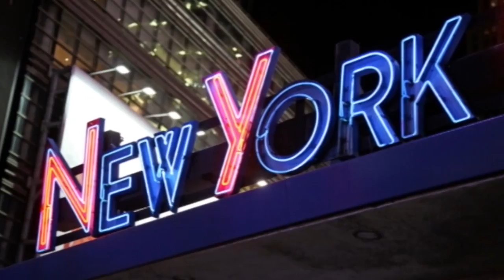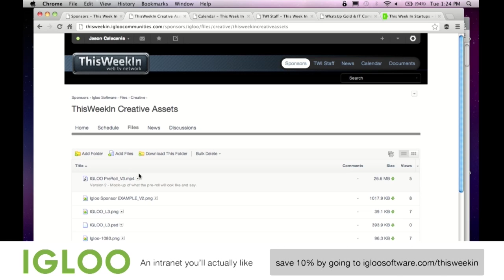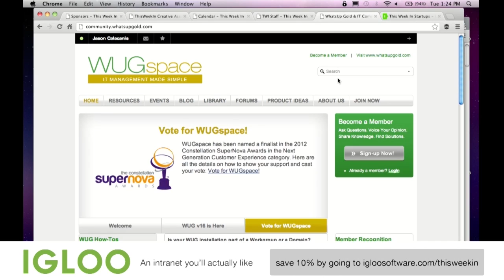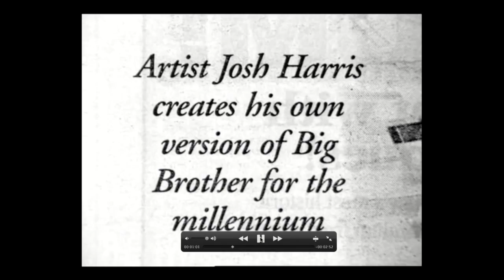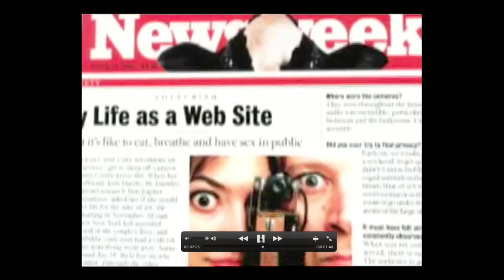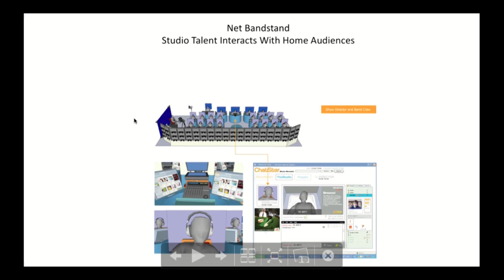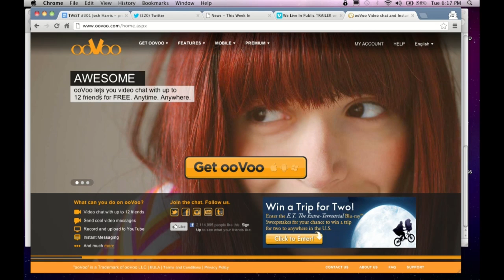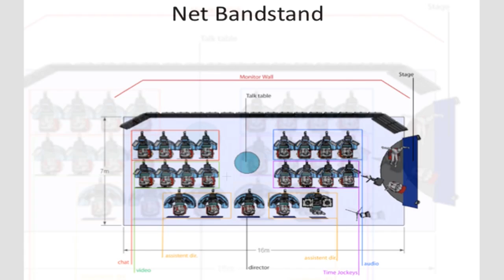Startups - Josh Harris CEO, Net Band Command- TWiST #301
Igloo is an intranet you'll actually want to use and sign up for a chance to win the new iPad mini!

Join our mailing list and be the first to learn about upcoming guests!

On this episode of TWiST, Jason sits down with the man who describes him as his muse, Josh Harris. Josh founded JupiterResearch as well as Pseduo.com, and was the subject of the documentary, We Live in Public. Most recently, Harris is the CEO of Net Band Command, a cloud television network that enables its audience to watch and interact with each other. Watch is these two reminisce and discuss the future of Josh's current endeavour.

0:30 Today Josh Harris of Net Band Command and the documentary film We Live in Public
2:45 GoToMeeting Use Promo Code "Start" for a Free 30 Day Trial
5:00 Jason's intro to Josh Harris
5:50 Explain how you started with the radio show?
6:45 What was your viable product at that time?
7:45 How did you come up with the idea for the chat room?
10:00 You raised 10... 20 million dollars?
11:15 You think streaming media and talk shows could have worked back then with you at the helm?
13:00 You're Yahoo, would you have picked Josh Harris or Mark Cuban?
14:00 What were you paying for bandwidth at the time though?
14:30 Why did you start Jupiter? Explain to us what it was...
18:00 So you decided to start your own Newsletter?
19:15 So you started Jupiter by getting a physical storefront?
20: 35 So when the gulf war happened what happened?
22:00 Igloo Software Intranet you'll actually like. to get a free 30-day trial
25:00 And Jupiter would host all the conferences in NY?
25:45 You owned how much when Prodigy went public?
26:00 So you were worth $100 Million on Paper?
26:15 We Live in Public Trailer
30:18 So you're worth $100 Million and the dot com boom happens?
31:00 So then you had nothing to do?
31:45 So you rented a huge storefront and did what with it?
32:05 So you build this instillation and get a bunch of artists?
33:15 What was the name of the installation?
33:30 We Live in Public was a separate project right? What would you have said you were doing?
34:45 So can you explain Quiet a little more?
35:10 How many people were living in this "hotel"?
36:00 So you could change the channels and see other rooms and see exactly what was going on in each room?
36:45 So you have this guy grill them in a white room, anybody can watch? And it's like it's a criminal interrogation?
37:20 There was a church too?
38:15 Today do you think this would be an easier project than it was in the late 90s?
38:35 So there was a torture chamber and a gun range as well?
39:45 Were you out of your mind? Were you on drugs?
45:00 And the the party ends and you decide to do what?
45:15 Truman Show Girlfriend
48:00 Do I strike you as the type of man who would put up with Betty?
49:15 So you're trying to say she was cast specifically for you to be in love with her?
51:00 And you had relations with a woman who was cast to be your mate?
51:30 Does that not seem kind of sick? Why did you do it?
52:00 Do you think you hurt her?
54:00 So you could just walk around your house and see what the viewers were saying?
54:45 So her Head People were influencing her?
55:00 Do you think that's happening now though with Twitter?
57:30 How is net band command different from Pseudo?
61:45 Do you think users will get enough benefit out of that?
62:15 Tyler does that sound crazy?
64:15 What if I'm just not in the mood to talk?
65:45 So what are we looking at here? (See graphic)
67:45 So something like this, like a mission control?
68:30 Why did Facebook make it to where it is?
69:00 So it this art, business, or TV? When can it get off the ground?
69:35 So is this real or fake this time?
71:00 What is the minimal viable product of Net Band?
72:40 So it's like the Big Brother concept?
74:45 Mark Scarpa is here as well
76:30 Mark do you think Josh's online wife regrets a moment of her time?
79:00 Mark was with us back in the day at Silicon Alley Reporter
80:15 Mark What do you think about Net Band?
87:00 Would you consider using a platfrom like oovoo.com?
89:30 Josh you're a true visionary.
93:15 Thanks everyone, see you next time

Jason: @jason
Igloo: @igloosoftware
GoToMeeting:@gotomeeting